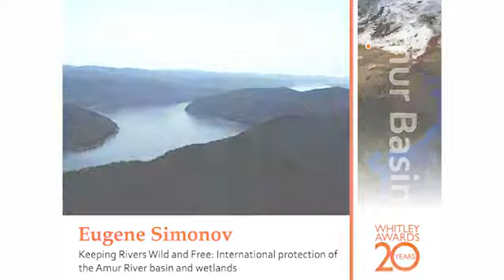Whitley Award Winner 2013 Eugene Simonov - Russia